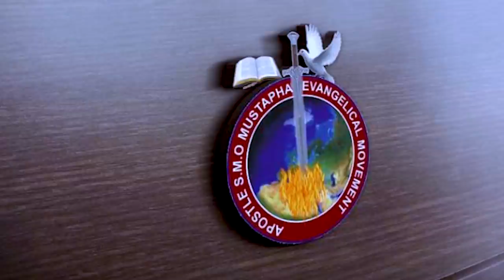IRI OWURO {MORNING DEW) 27Tth March 2022